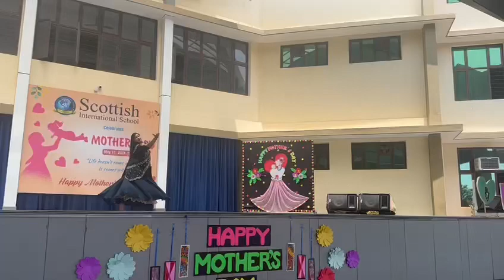international school mother’s day celebration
Mother's Day Celebration 2024 with our lovely and talented moms.